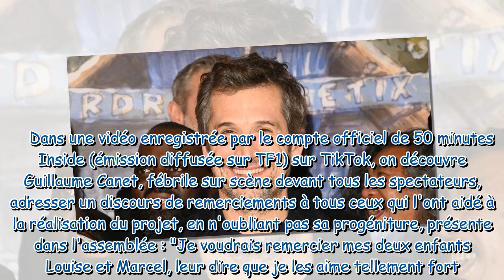Guillaume Canet : Déclaration d'amour à Louise et Marcel, Marion Cotillard au bord des larmes